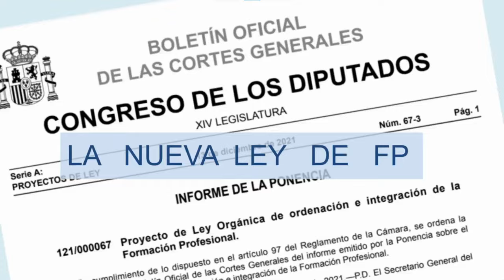En FP NO evaluamos por COMPETENCIAS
En este video explico por qué es un error decir que en FP evaluamos por competencias... Y entonces... ¿Cómo evaluamos?